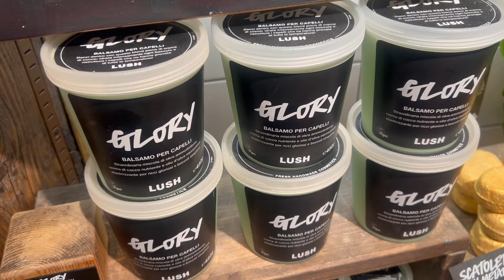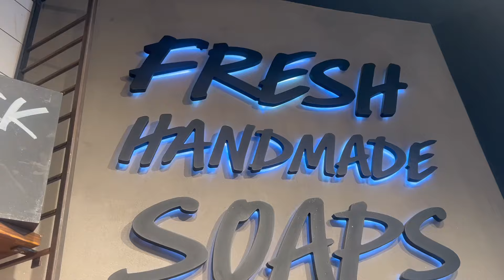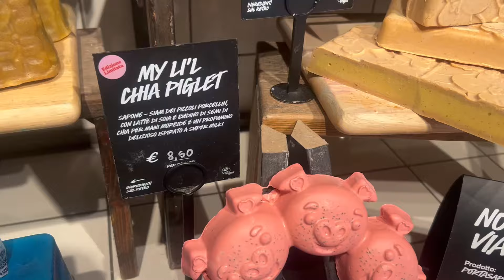Lush x Bridgerton Collection: Is This THE Bath Bomb of the Season? 🤫👀🫖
lushcosmetics x bridgerton 😍🫧☕️ come to discover the new collection with me 🥰

Lush Cosmetics finally spilled the hot tea 🫖 on the new Bridgerton collection which is available worldwide 🌎.

Bath bombs shaped like diamonds 💎and macarones 🫖, roses 🌹 shower gel and much more 😍

I went to the biggest Lush store in Milan 🇮🇹 right in front of the Duomo cathedral 🥰 and had the opportunity to test and smell the whole collab.

Watch the whole video to hear my most honest review on the products 🫶 please note that i love the series and lush so much so everything i say is a personal opinion on the specific product an nothing more.